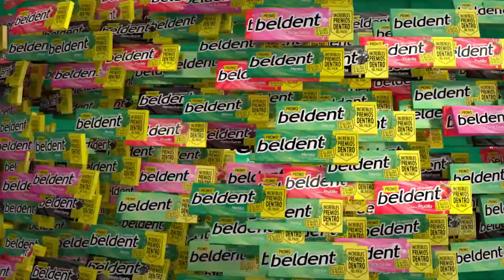Beldent PromoJusticiera Sobrinos